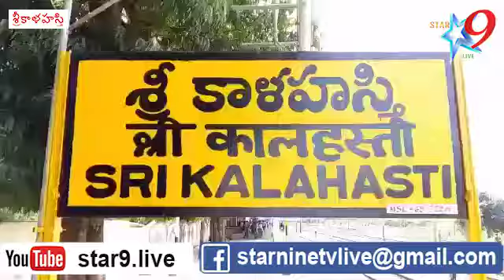వైఎస్సార్‌ కాపు నేస్తం పథకం